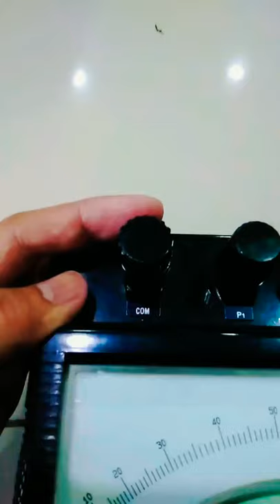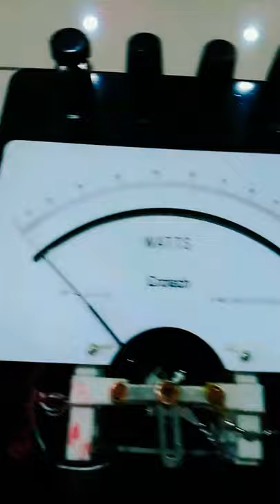INSIDE ANALOG WATTMETER